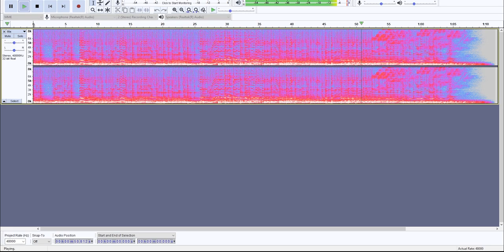KRON 4 24/7 NewsChannel music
The background music played during live traffic and traffic camera segments of the now-defunct KRON's 4.2 24/7 NewsChannel.